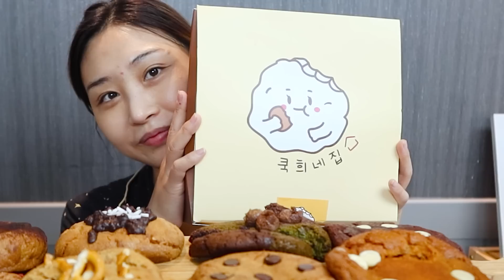VLOG) 분량 꽉꽉 채웠다! 혼술부터 빵먹방까지🍪🥃 참치회 곱창 쌀국수 매운갈비찜 쿡희네집 etc. 먹방 브이로그 mukbang vlog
🌟분량 빠방
🌟from cookies to whisky

Menu😋
00:00 인트로 intro
00:20 쿡희네집 쿠키 cookies
08:30 매운갈비찜 spicy braised pork
11:18 갈비찜+밥 with rice
17:43 곱창 김치비빔국수 gopchang & kimchi bibimmyun
24:30 해장쌀국수 월남쌈 pho & sping rolls
29:32 참치회+위스키 tuna with whisky
35:33 슈톨렌 휘낭시에 stollen financier

편집 - 캬 진짜 힘들었다리🥺